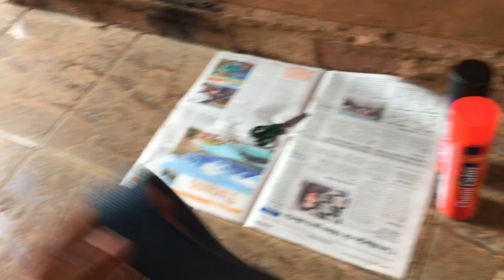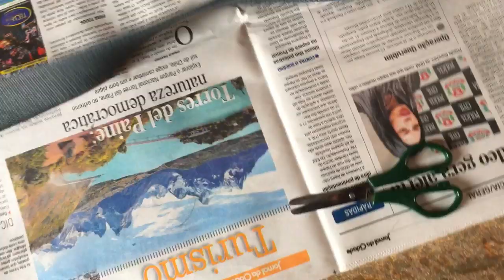Coloquei cinta de reboque no Polera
Salve galera mais um vide na area espero que curtam , bora deixar muito like meta 350 like . COMPARTILHEM.

► Carro : VOYAGE QUADRADO ANO 85